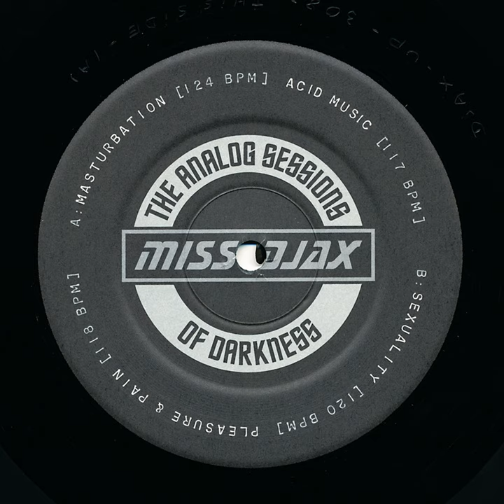Sexuality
Sexuality · Miss Djax

The Analog Sessions Of Darkness

Composer: Saskia Slegers